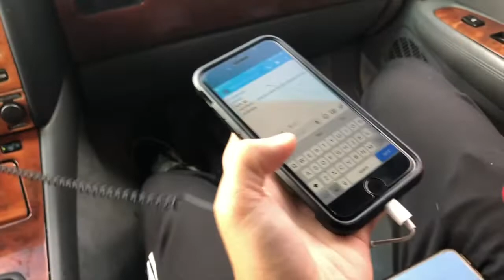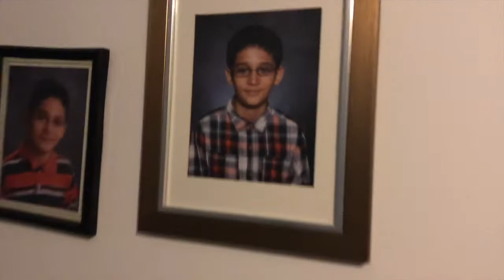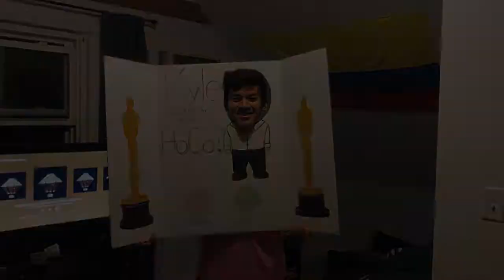Operation Hoco Proposal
Hey guys sorry we haven't posted in a while we'll try our best to post more often but we probably won't so don't expect much. Go follow Lila @lilaa.smithh.

p.s. she said yes